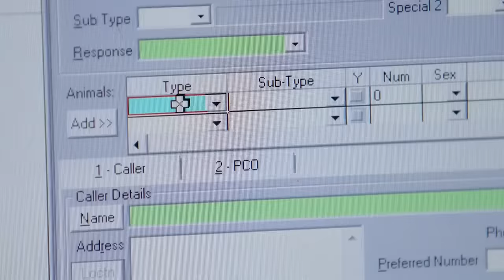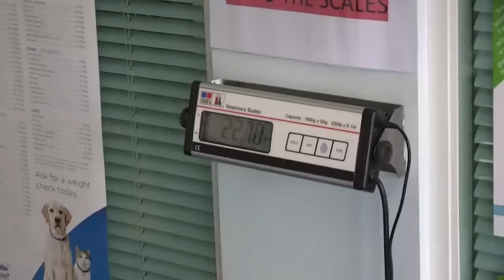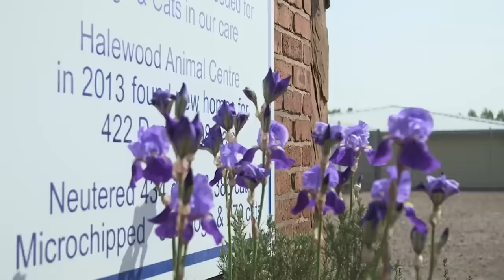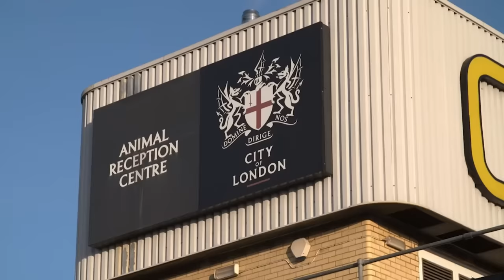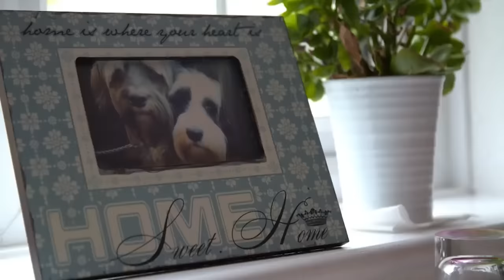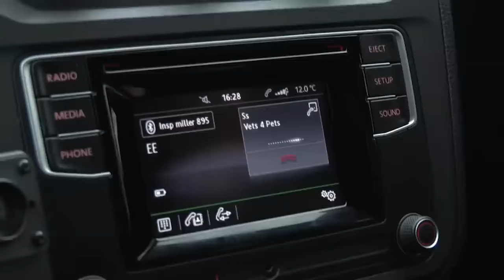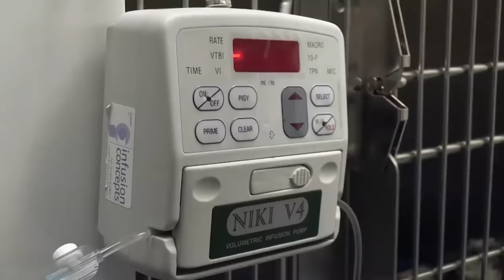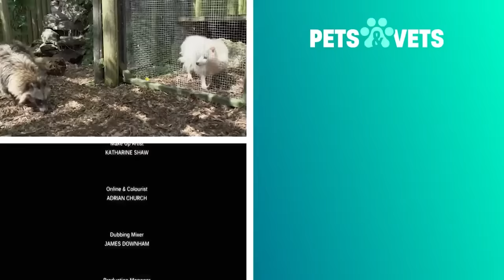Saving The Lives Of Doomed Dogs | The Dog Rescuers Compilation | Pets & Vets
This compilation of The Dog Rescuers (Season 5 Episodes 10,11,12) Shows us the brave animal welfare officers that protect animals that would otherwise have their lives cruelly cut short by abusive owners and irresponsible people.